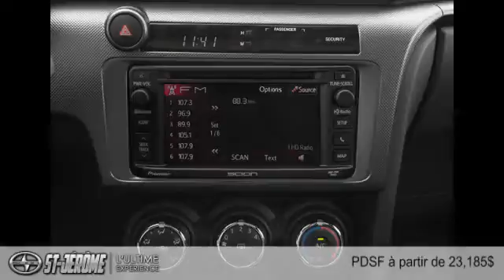Scion tC 2014 à St-Jerome (près de Laval et St-Eustache)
Scion tC 2014  à St-Jerome (près de Laval et St-Eustache) chez St-Jerome Scion [D2C-1714]